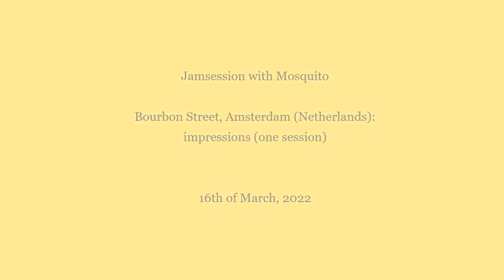Jamsession with Mosquito in Bourbon Street, Amsterdam : 16 March 2022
Recordings made during the Jamsession with Mosquito,  an open jam session held in Bourbon Street, a music club in Amsterdam, the Netherlands.
This jam session was held on the 16th of March, 2022.